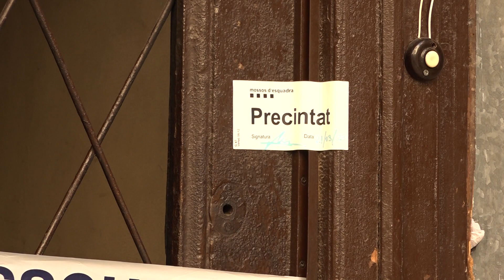Detenen una cinquena persona relacionada amb el crim de Valls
Amb aquesta nova detenció, els Mossos creuen haver enxampat els tres autors materials del crim.